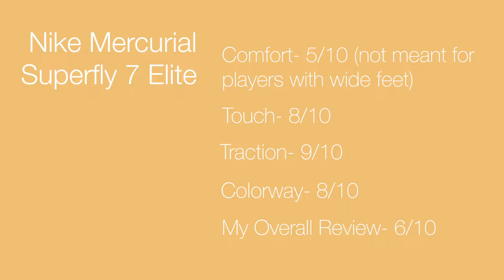Nike Mercurial Superfly 7 Elite FG (Play Test and Review)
Song:

We won't speak like this again by VAGUE003